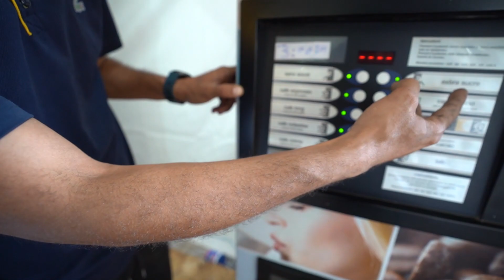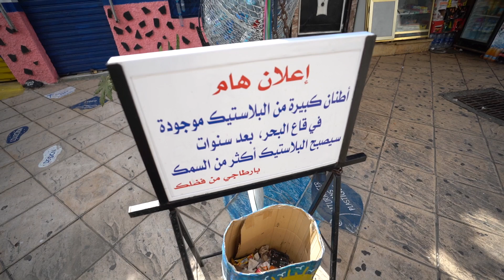وقع ليا مشكل خطير رجال الأمن منعوني نصور فالمضيق